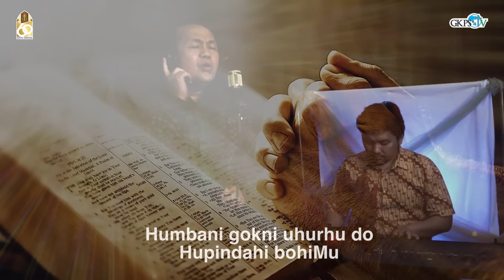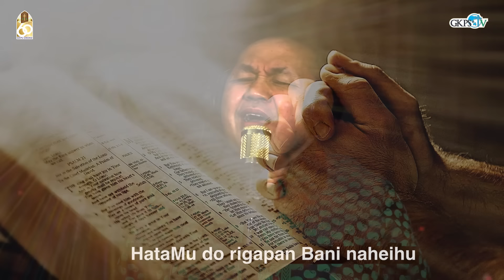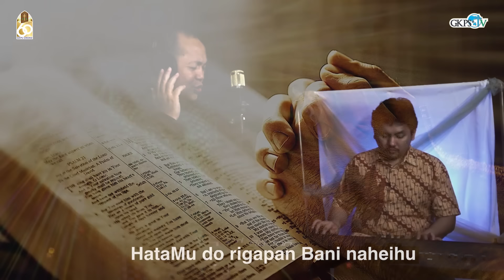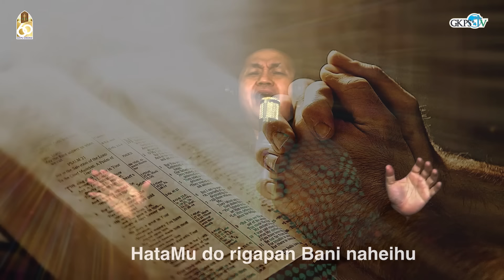Sebab Firman Tuhan Itu Benar | Pdt. Gressindo Raja Sinaga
Renungan Pagi oleh Pdt. Gressindo Raja Sinaga
Diambil dari MAZMUR 33 : 4
Tema :  “Sebab Firman Tuhan Itu Benar”

Lagu Pujian        : “HataMu do Rigapan”
Penyanyi            : St. Mahmudin Purba
Pemusik             : Yedi Purba
Camera Person  : Bapa Rio Purba Tambak
Audio Mixing      : Sy. Pindo Purba
Editor                 : St. Djayandi Sipayung